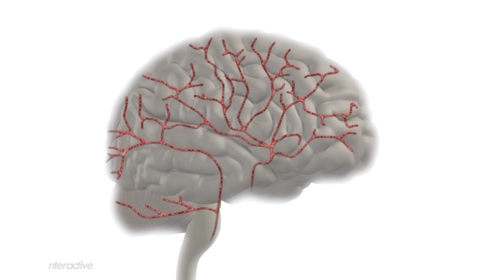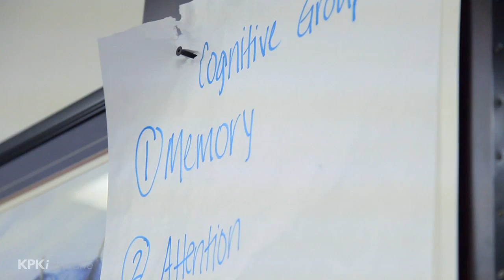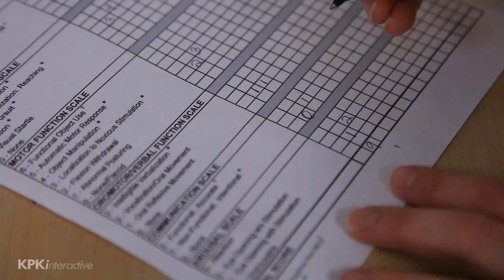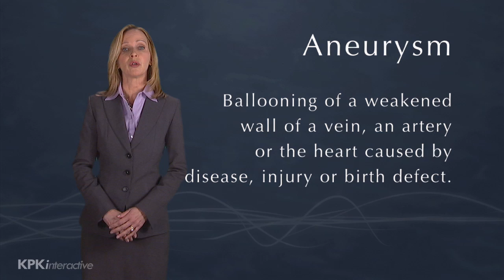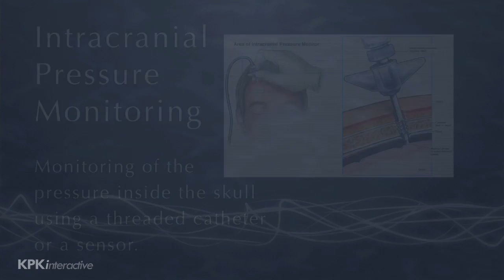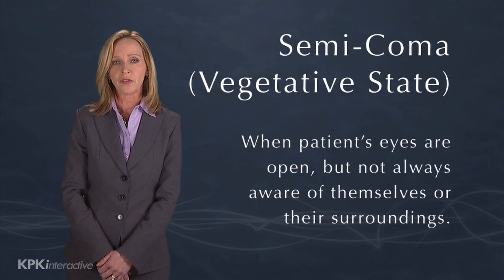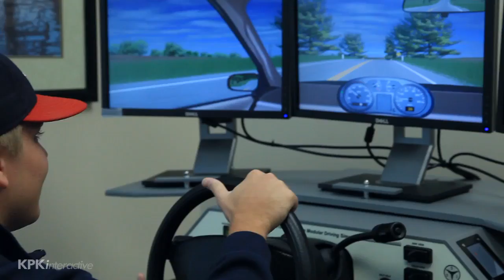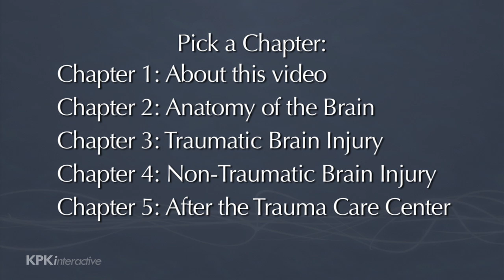4. Understanding Non-Traumatic Brain Injury and Stroke - Brain Injury 101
What you need to know about non-traumatic brain injury, its causes, effects, and classifications.

This video, created by KPKinteractive for Shepherd Center and its project partners, uses simple language and images of real people who have sustained a brain injury, as well as medical experts and advocates. Judy Fortin, former CNN anchor and medical correspondent, guides you through important information to help maximize your loved one's recovery.

Lee Woodruff adds practical advice -- her husband, Bob Woodruff of ABC News, was injured in a bomb blast in Iraq and sustained a traumatic brain injury.

The video chapters take you through the initial stages of what to do when a loved one has recently sustained a brain injury, teaches you about the parts of the brain, offers a deeper explanation of brain injury types and classifications, outlines tests and procedures, and finally, shares how to get the support you need.